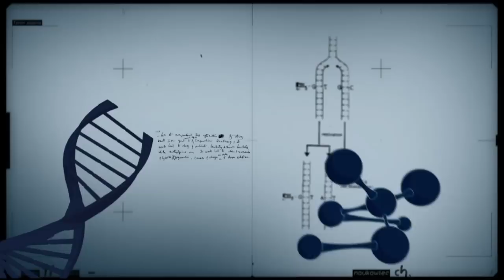Bioma Caatinga ocupa 11% do território brasileiro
CONEXÃO CIÊNCIA - 14.04.15: O Brasil abriga a maior biodiversidade do planeta, com uma variedade de biomas. A Caatinga, único bioma exclusivamente brasileiro, ocupa 11% do território nacional, principalmente no Nordeste. Cerca de 27 milhões de pessoas vivem na região, a maioria carente e dependente dos recursos da vegetação para sobreviver. Para falar sobre o assunto, o programa convidou o diretor do Departamento de Combate à Desertificação do Ministério do Meio Ambiente, Francisco Campello.